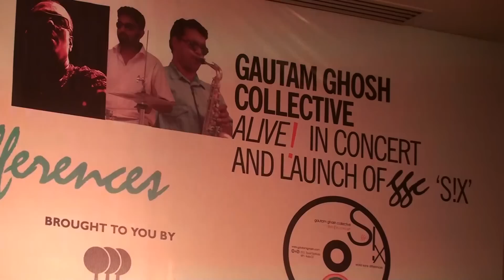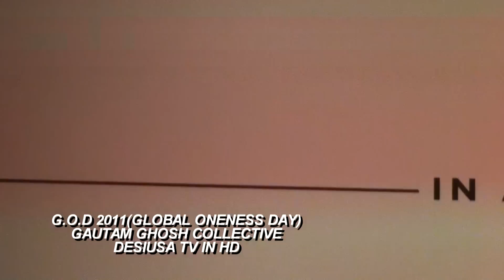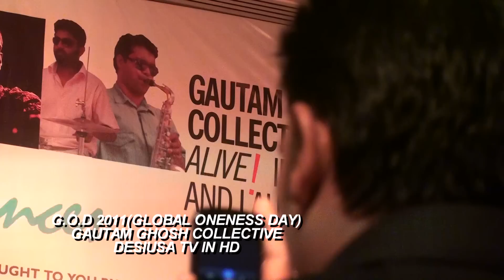G.O.D. (GLOBAL ONENESS DAY) PART 3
GAUTAM GHOSH COLLECTIVE PERFORMING